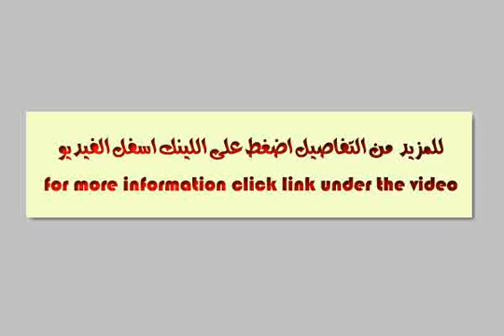Apartment For Sale In Helwan Cairo - mlseg.com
Apartment For Sale In Helwan Cairo شقة بحلوان ايجار قديم 59 سنة أدفع 80 الف واستلم شقتك تشطيب هاي سوبر لوكس ببرج جديد بها اسانسير وادفع كل شهر 300 جنية فقط - حلوان - Egypt Real Estate | Greater Cairo | Helwan | Apartment For Sale